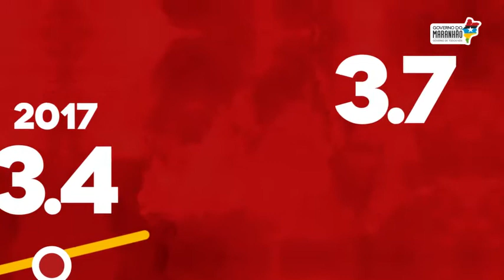IDEB alcança a marca de 3.7 em 2019 no Maranhão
É pra comemorar! 📚O Maranhão manteve a trajetória de crescimento e atingiu 3,7 no IDEB, a maior nota da história. 👏